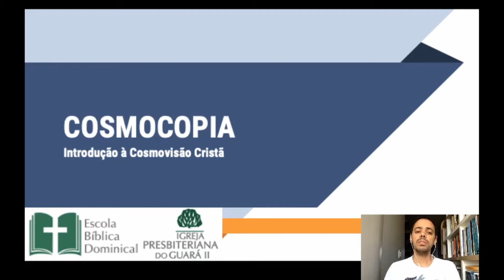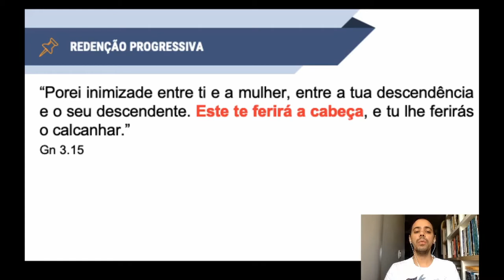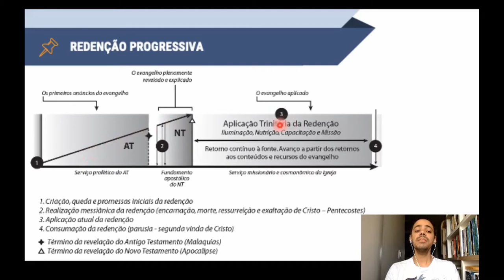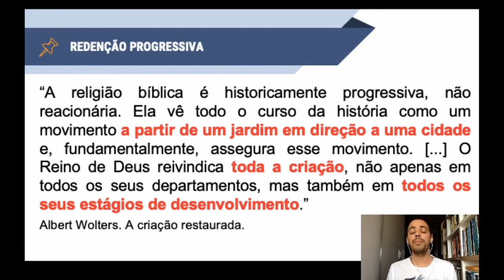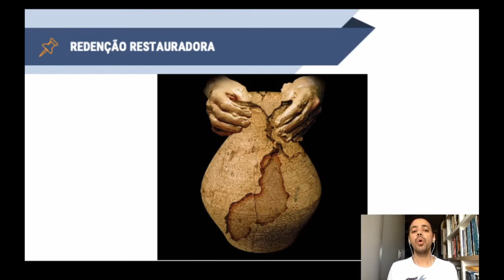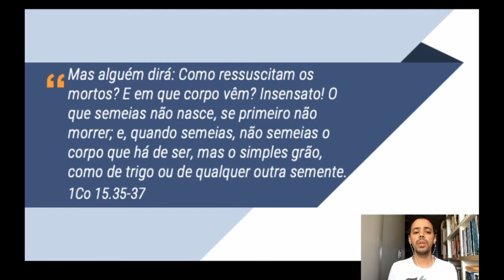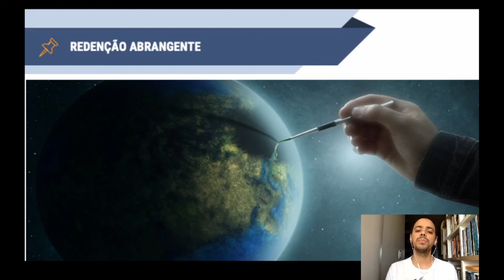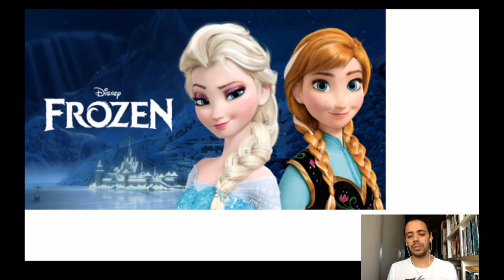EBD ONLINE - COSMOCOPIA, COSMOVISÃO CRISTÃ - AULA 6 Características da Redenção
• Título da Mensagem » A QUEDA - SUBCRIAÇÃO
• Pregador » Presbítero Heitor

• Aula transmitida às 09h00 do dia 12 de Julho de 2020 na Igreja Presbiteriana do Guará II – IPGII. ⤵

💎 Acompanhe a Igreja Presbiteriana do Guará II 💎